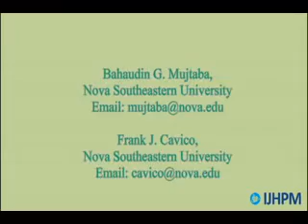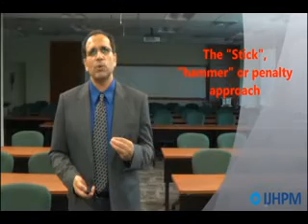Wellness Programs and Ethics Policies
Dr. Bahaudin Mujtaba from Nova Southeastern University in USA